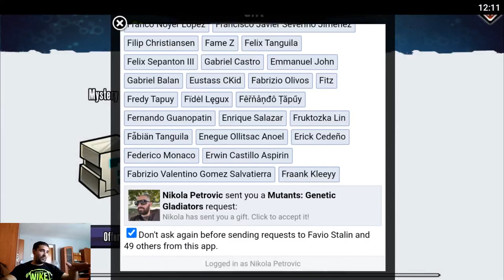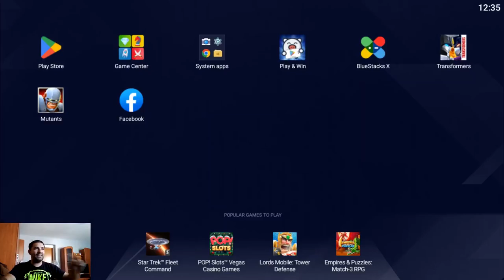Mutants Genetic Gladiators Ep.324 - Let's Talk About MGG's Gifting System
Hello there and welcome to another episode of Mutants Genetic Gladiators BUT whit a twist.
Here I talk about my frustration at the current state of the game that I played for almost 9 years, and how it slowly get's worse and worse...
00:00 Intro
02:05 Start Sending Gifts And Explanation
09:05 Discovering How To Accept The Gifts
37:53 Talking About My Platinum Bounty Hunters
42:25 That's All Ya Get. Later!
NOTE: audio may be out of place because that's how it's been recorded. So that's why the main theme rolls instead.
Therefore, no breach of privacy or copyright has been committed. Freedom of speech is the ability to speak without censorship or limitation. This video was made for the sole purpose of entertainment and education.
Mutants: Genetic Gladiators:
My Links